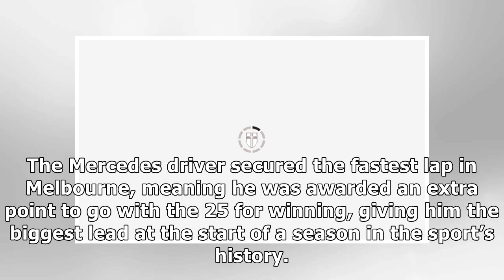F1 news: Valtteri Bottas fires warning to Lewis Hamilton ahead of Bahrain Grand Prix